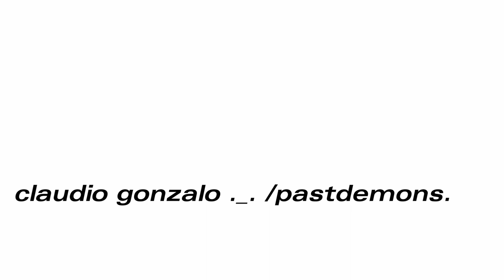una vela blanca